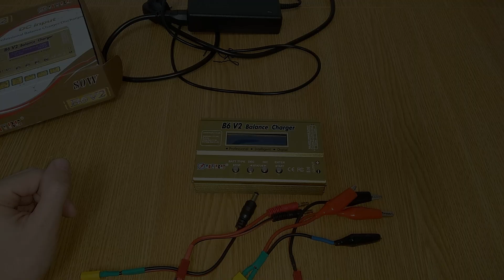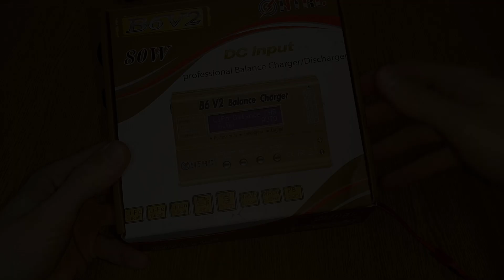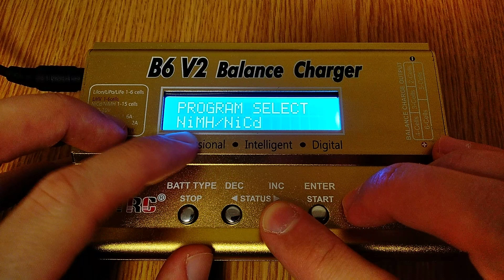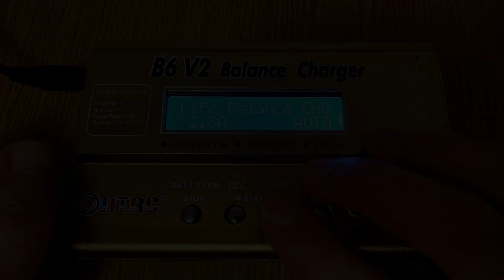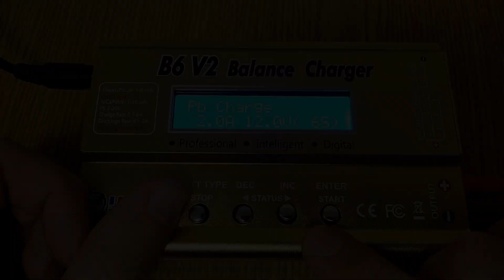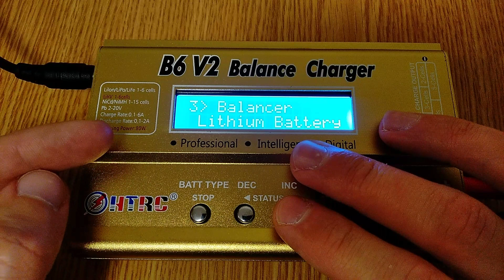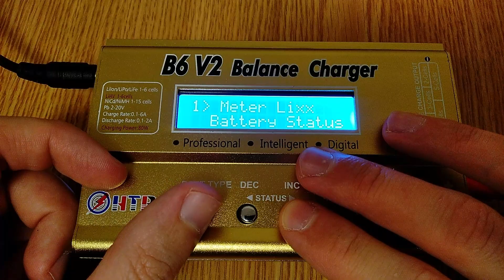Зарядка HTRC B6 V2 (клон Imax B6) - лучшая бюджетная зарядка! Обзор и отзыв.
Всем привет!
В этом видео я расскажу вам об очень классной зарядке для литий-полимерных, литий-ионных и других видов батарей. Самая народная и одна из самых бюджетных зарядок от htrc - B6 v2. Это клон модели Imax B6, только лучше! Добавлено много новых функций и исправлений. Подробнее в видео...

Пульт Flysky fs-i6 с двумя внешними антеннами и модом на 14 каналов + RSSI.